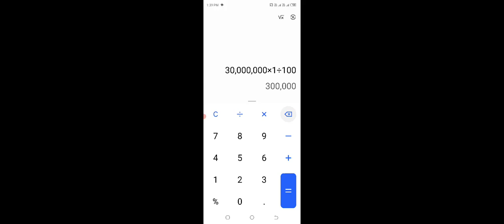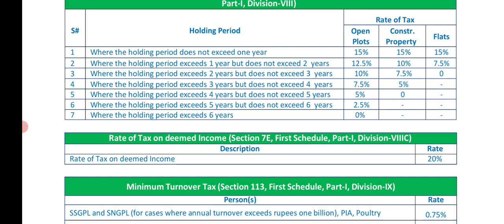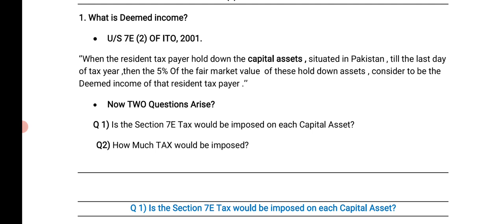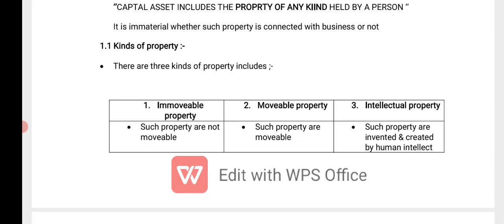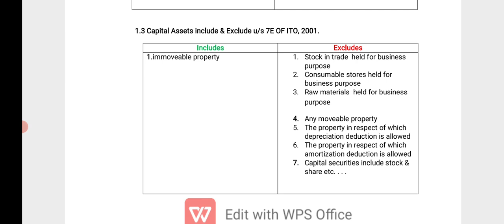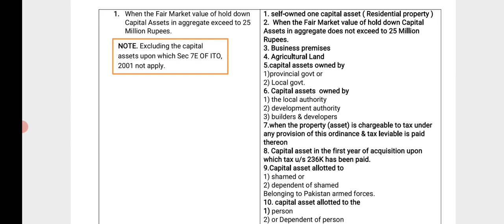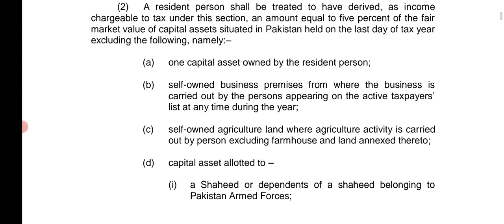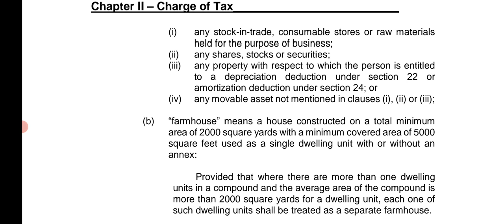Sec 7E of ITO, 2001 | Tax on Deemed Income |FBR |IIR